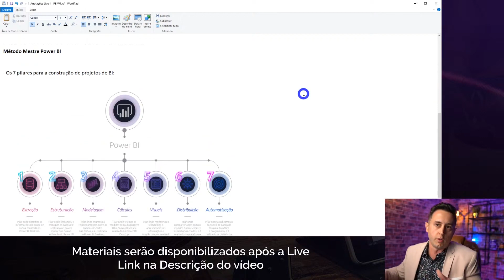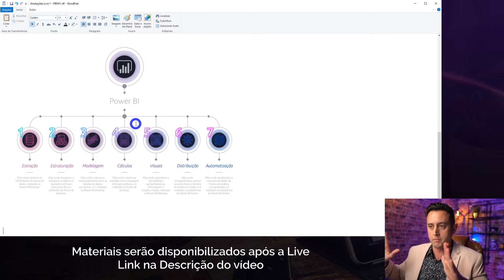[Power BI] Siga essas 7 etapas em seus projetos de bi com Power BI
Você desenvolve projetos de BI com Power BI para outras empresas?

Então é bom você ficar atento a essas 7 etapas e segui-las a risca!